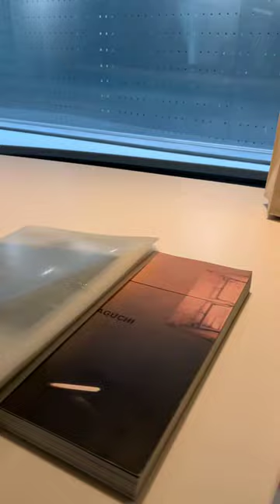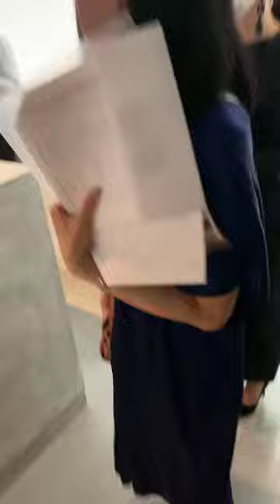神楽坂の次世代型ギャラリー√KContemporaryにて☀ディレクターの加島いち子さんと、パトロンプロジェクト主宰の菊池麻衣子がトークスタイルでギャラリーツアー♪未来的なギャラリー空間の旅🛫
神楽坂の次世代型ギャラリー、√KContemporaryにて現代アートに親しむパトロンプロジェクトイベントを開催☀
ディレクターの加島いち子さんと、プロジェクト主宰の菊池麻衣子がトークスタイルでギャラリーツアー♪
未来的なギャラリー空間を旅しながら、ゆったりと世界観を形成するアート作品達を鑑賞しました。
展示してある加島美術さんのコレクションも、美術館クオリティーの名品づくしで見ごたえあり(^^♪
宮島達男さん、篠原有司男さんらの珍しい作品をはじめとして、浜田浄さんの大作、富田菜摘さんら若手の作品などを、素材や技法、作家の意図について話しながら楽しく体験しました～♪
当日は、特別に、普段は公開していない原口典之さんの建物一体型作品『wall to　wall』も見せていただいて感動☆なんと、建物の壁を打ち砕いて作品を作りこんでいるのです！作家さんも、ギャラリー側も大胆！！
未来的空間と作品の中で、私達参加者も作品の一部になったようでした☀
中2階のバースペースでは、ささやかなティータイム交流も☀
ご参加いただいたみなさん、√K Contemporaryのみなさん、ステキな時間をありがとうございました(^^♪
【ギャラリー情報】
√K Contemporary（Root K Contemporary）
〒162-0836 東京都新宿区南町6 / 6 Minamicho, Shinjuku-ku, Tokyo, 162-0836
     Hours：11am - 7pm
     Closed：日曜・月曜・祝日 / Sundays, Mondays and National Holidays